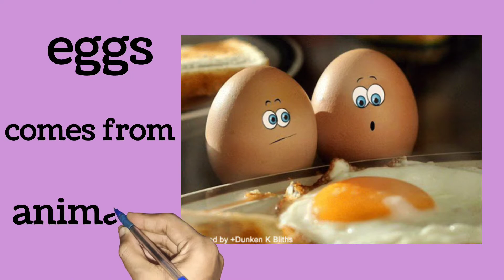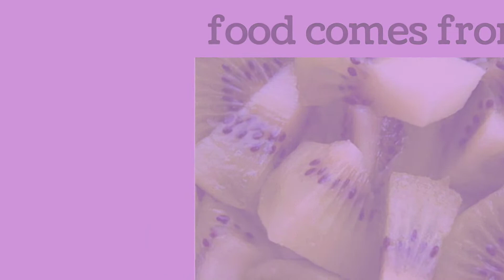food groups 1.food from animals.food from plants.discover.grade 2.